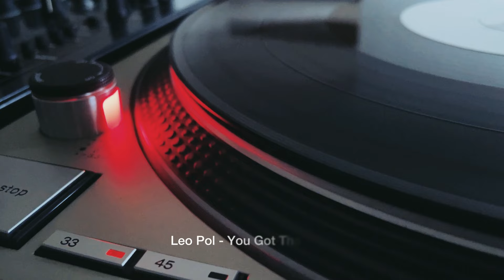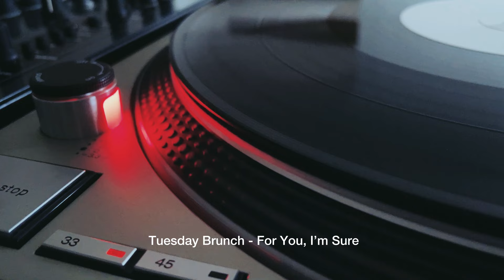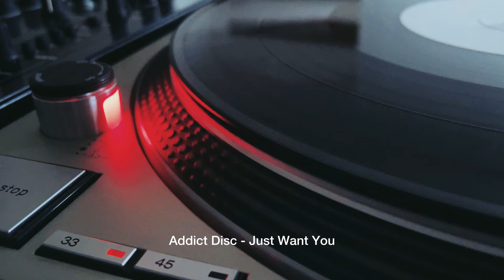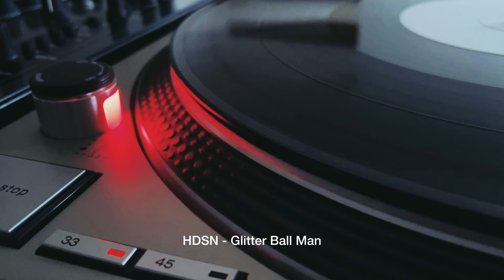DEEP HOUSE NU DISCO MIX SESSION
Mixed by Maxim.A
Tracklist:
Demuir - Luvin’ To Nothing - 00:00
Hideto Omura - Love Like This - 06:22
Ssin - Love Affair  - 11:09
Leo Pol - You Got The Funk - 15:42
Demuir - Back To Luv - 20:51
Johannes Albert - Beach Reach - 24:49
HP Vince. - Love My Soul - 28:21
Tuesday Brunch - For You, I’m Sure - 32:32
Addict Disc - Kimo - 37:00
Addict Disc - Just Want You - 41:20
Dompe - The Spirit - 45:03
HDSN - Glitter Ball Man - 49:32
Jonas Woolf - Remember - 53:58